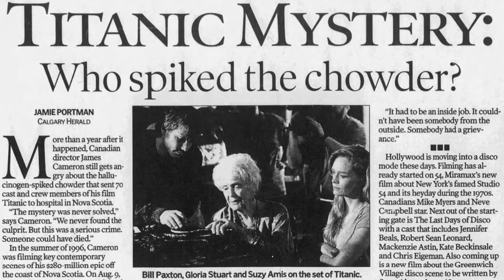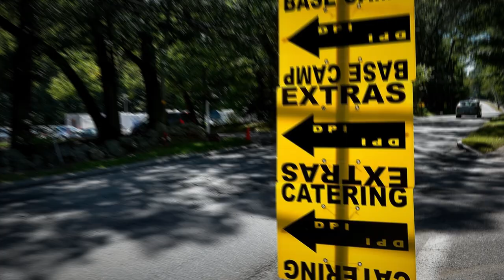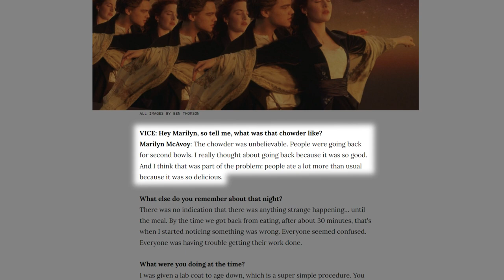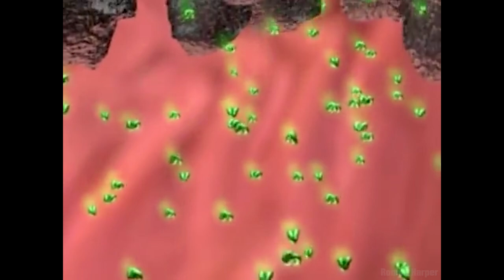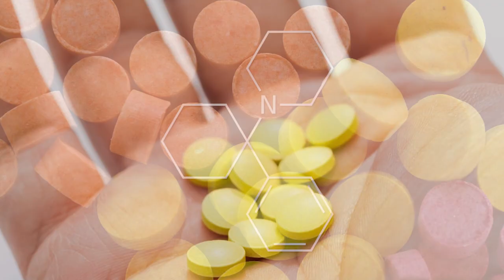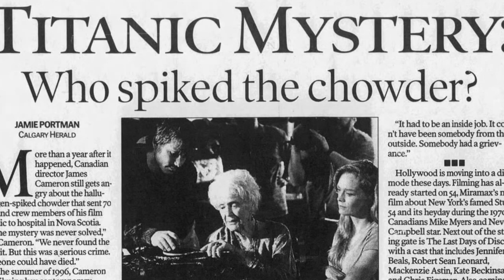Who tried to KILL James Cameron?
On the set of James Cameron's Titanic the ship itself wasn't the only thing to go down.  During filming in 1996 almost the entire cast and crew including its director and some of its stars came down with a severe case of food poisoning. OR WAS IT?  Further investigation indicated that perhaps something even more sinister was at play with the potential of a direct and targeted attack at Jim Cameron himself. This is that story.